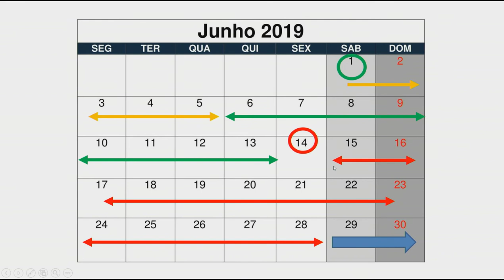Ação Pílulas Contraceptivas sobre o Ciclo Menstrual